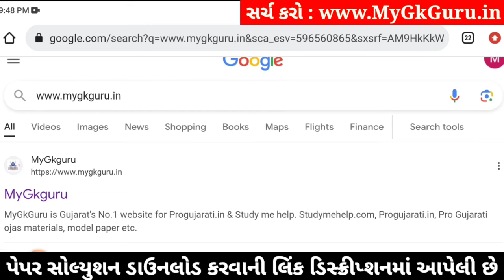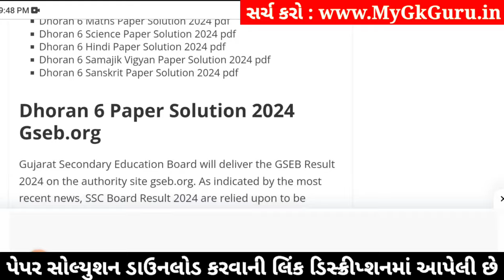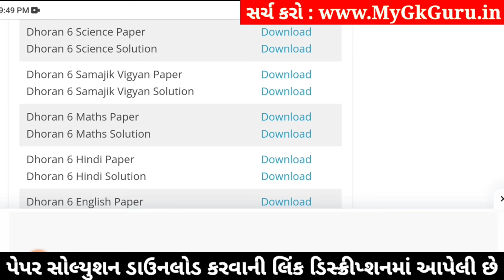std 6 vigyan ekam kasoti 3/2/2024, dhoran 6 vigyan ekam kasoti, std 6 science ekam kasoti 3/2/2024